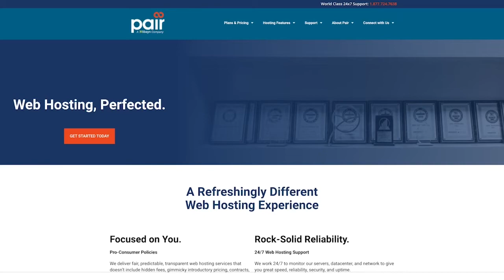ex-VP @Amazon, ex- TA (Chief of Staff) to Jeff Bezos, Co-Author of Working Backwards, Colin Bryar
Colin Bryar is the former VP of Amazon, Technical Advisor to Jeff Bezos, COO at IMDb and COO at Singapore-based RedMart. He is also the co-author of the book Working Backwards: Insights, Stories, and Secrets from Inside Amazon, which takes you in the room and show how the principles and practices were used to create four key Amazon business: Kindle, Amazon Prime, Prime Video and Amazon Web Services.

Join the SVP fam with your host Grace Gong. In each episode, we are going to have conversations with some of the top investors, super star founders, as well as well known tech executives in the silicon valley. We will have a coffee chat with them to learn their ways of thinking and actionable tips on how to build or invest in a successful company.

RELEVANT HASHTAGS

Other Queries :
interview video with ex vp
 who is colin bryar
 who is the ex chief of staff of amazon
 grace gong
 interview video with grace gong
  amazon's ex vp
 ex-ta to jeff bezos
 chief of staff to jeff bezos
  co author colin bryar
 amazon ex-ta
 podcast video with grace gong
 podcast video
 career builder
 talk with colin bryar
 live interview with grace gong
 podcast
 live podcast session
 live interview with ex vp amazon
 ex chief of staff of amazon
 amazon company ex vp
 colin bryar